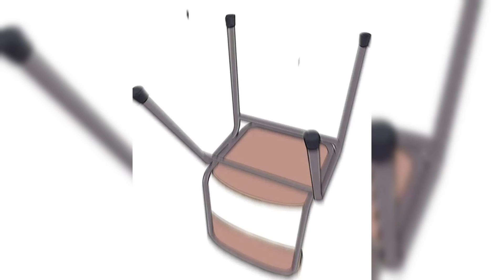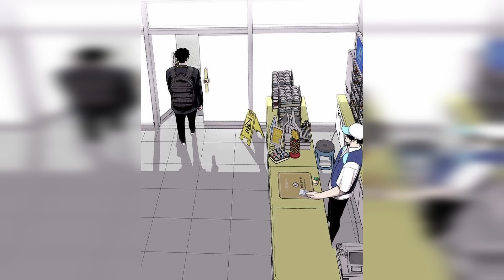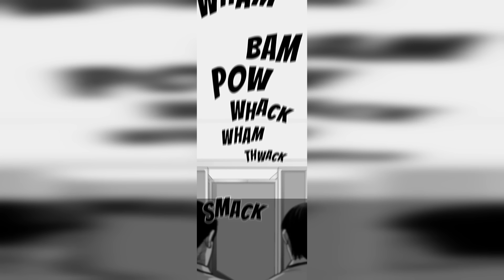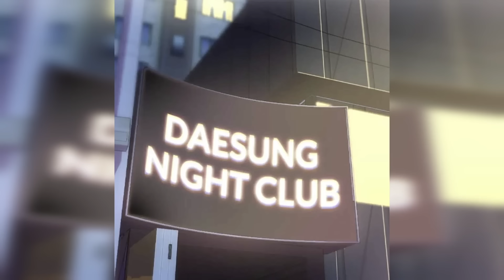[1+2] Bullied for a long time MC finally snaps, Awakening the Monster inside of him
Bullied student finally snaps, awakening the monster inside of him

Welcome to Manhwa GX!,  your go-to channel for all things Manhwa! Our mission is to provide in-depth recaps and explanations of the most popular manga series out there. Our experienced team of Manhwa enthusiasts will guide you through every twist and turn, leaving no detail unturned. Whether you're a newcomer to the genre or a seasoned reader, our videos will help you better understand and appreciate the rich world of manhwa.

Note: it takes a lot of time and effort to write the script. and sometimes there are spelling errors, and I apologize for that. I hope you understand.

timestamp:[
00:00 Part 1
49:10 Part 2